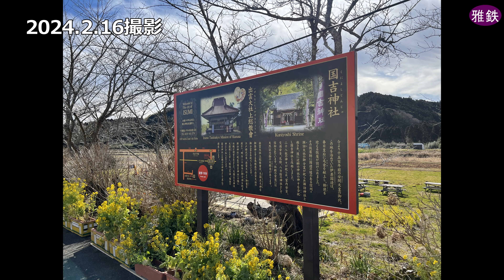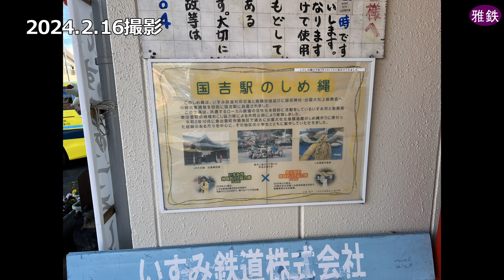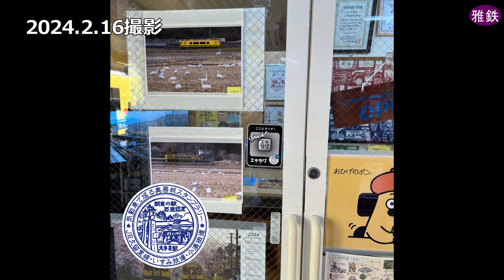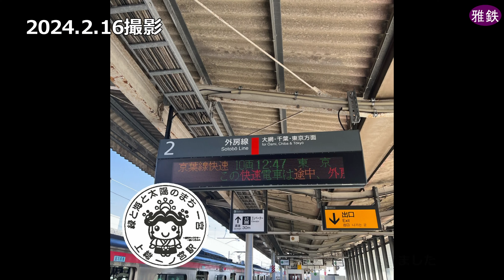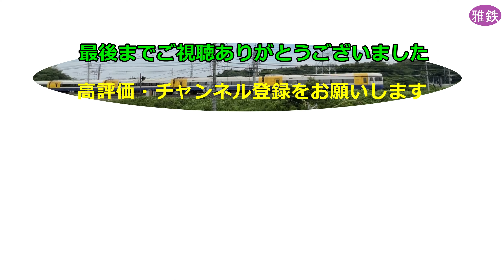【平日のいすみ鉄道】2024年2月16日いすみ鉄道大原-大多喜間に乗ってきました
大原-大多喜間の平日の列車に乗ってきました
9:10大原発9：26国吉着（国吉神社：写真のみ）国吉駅保存車両もみてきました
10:37国吉発10:49大多喜着（エキタグ）つるし雛列車乗車
11:00大多喜発11:29大原着